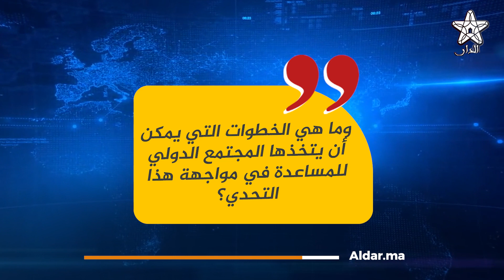أنفاق غزة: جدار صد غير قابل للاختراق أمام إسرائيل